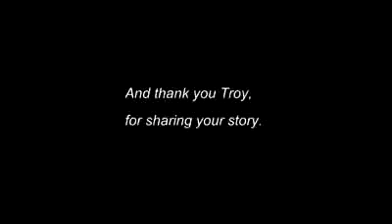Popparotz TV - Troy Mills: Goldfish Liberation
The Member Of Popparotz. Tory Mills.